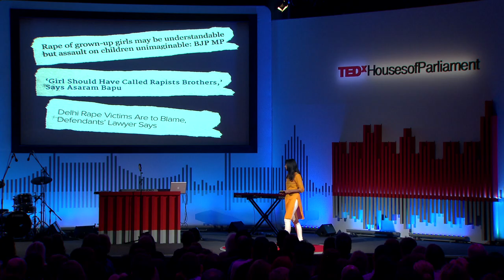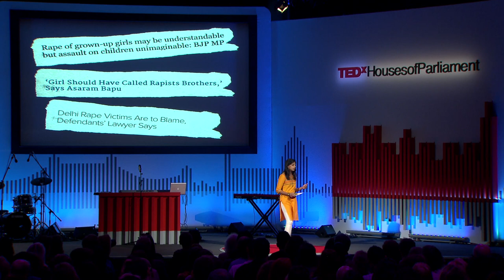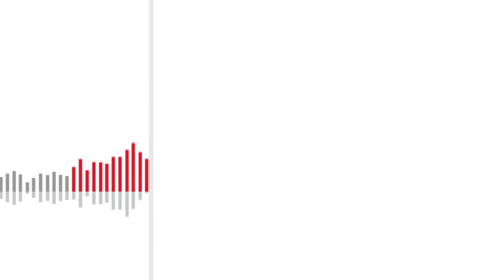Finding your voice against sexual violence | Meera Vijayann | TEDxHousesofParliament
Meera Vijayann is a journalist who is working towards leveraging digital media for social change and empowerment through the use of citizen journalism platforms. In 2013, she won the CNN IBN Citizen Journalist Award for her reporting in the aftermath of the Delhi rape case. In this powerful talk Meera explores the idea that the solution to the problem of sexual violence starts with finding your own voice.

Meera is a TEDxChange speaker.